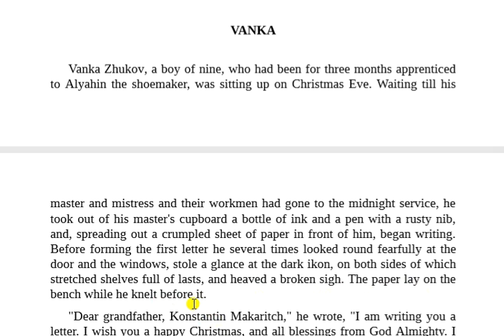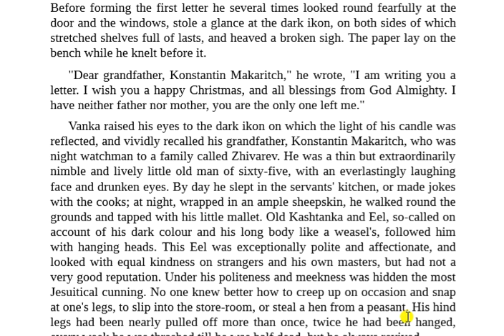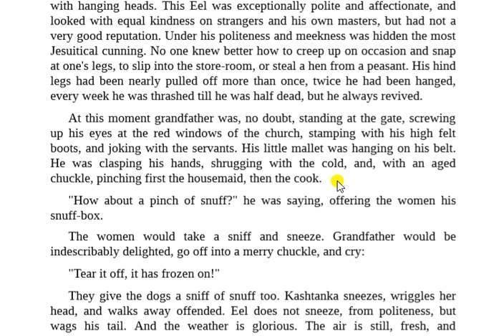İngilizce hikaye çevirisi (ileri seviye) - 4 | Vanka Bölüm 1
Bu videoda Vanka isimli klasik İngilizce hikayenin bir bölümü okunmuş ve okunurken de Türkçeye çevirisi yapılmıştır.